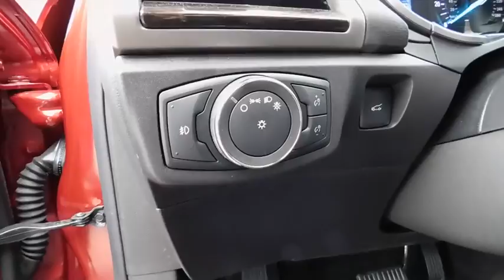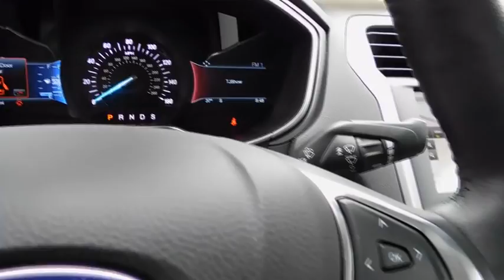2016 Ford Fusion Clinton, Fayetteville, Goldsboro, Raleigh, Elizabethtown, NC CP7484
2016 Ford Fusion

ENGINE: 1.5L ECOBOOST,CHARCOAL BLACK HEATED LEATHER FRONT BUCKET SEATS -inc: 10-way power driver seat (fore/aft up/down tilt recline 2-way power lumbar 3 memory settings) and 6-way power passenger seat (fore/aft up/down w/recline),SE MYFORD TOUCH TECHNOLOGY PACKAGE -inc: Reverse Sensing System 10 Speakers SYNC w/MyFord Touch 2 driver configurable 4.2 LCD displays in cluster 8 LCD touch-screen in center-stack media hub w/USB Ports (2) SD card reader & RCA video input jacks 5-way controls located on steering wheel and SYNC services (traffic reports GPS based turn-by-turn directions 911 assist vehicle health reports (VHR) and information services) NOTE: SYNC Services available for a $60 annual subscription fee Dual Zone Electronic Automatic Temperature Control,WHEELS: 18 EBONY BLACK,VOICE-ACTIVATED NAVIGATION -inc: SiriusXM Traffic and Travel Link w/5-year prepaid subscription Not available in AK/HI SiriusXM audio and data services each require a subscription sold separately or as a package by Sirius XM Radio Inc If you decide to continue service after your trial the subscription plan you choose will automatically renew thereafter and you will be charged according to your chosen payment method at then-current rates Fees and taxes apply To cancel you must call SiriusXM at 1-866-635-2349 See SiriusXM Customer Agreement for complete terms All fees and programming subject to change Sirius XM and all related marks and logos are trademarks of SiriusXM Radio Inc,TRANSMISSION: 6 SPEED AUTOMATIC W/SELECTSHIFT (STD),RUBY RED METALLIC TINTED CLEARCOAT,Body-Colored Power Heated Side Mirrors w/Convex Spotter Manual Folding and Turn Signal Indicator,4-Wheel Disc Brakes w/4-Wheel ABS Front Vented Discs Brake Assist Hill Hold Control and Electric Parking Brake,Low Tire Pressure Warning,Back-Up Camera